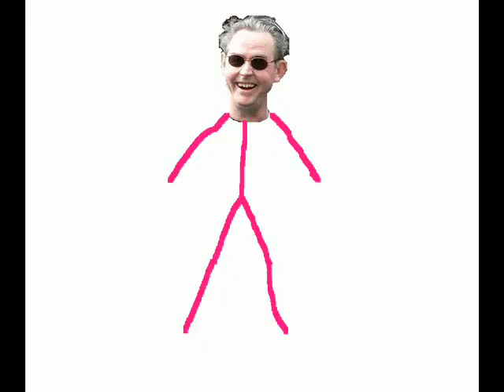leaked scientology orientation video part 4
part 4 and final part of the orientation scientology video